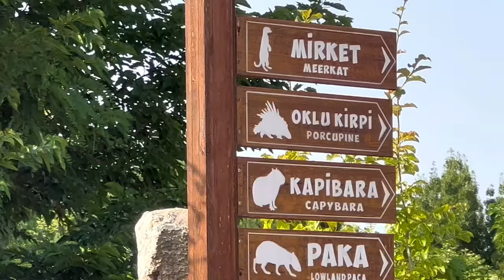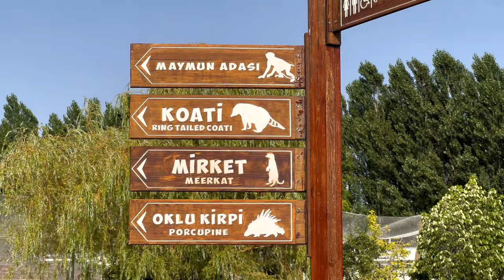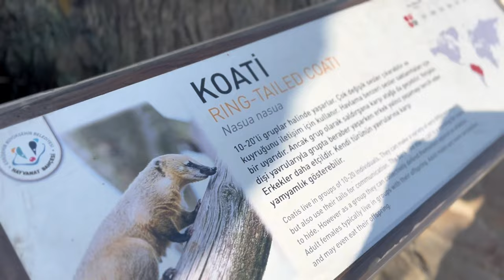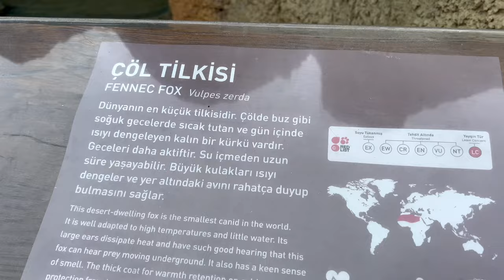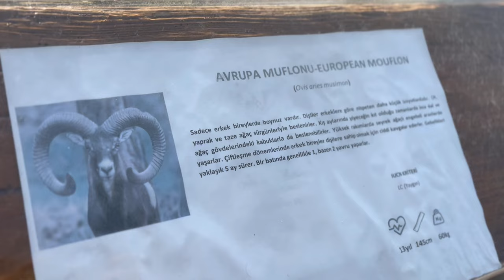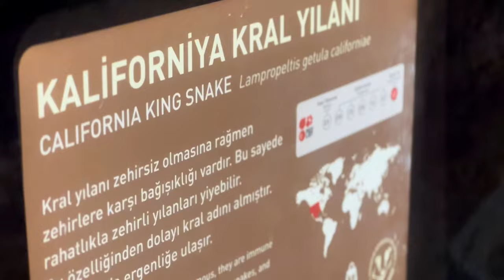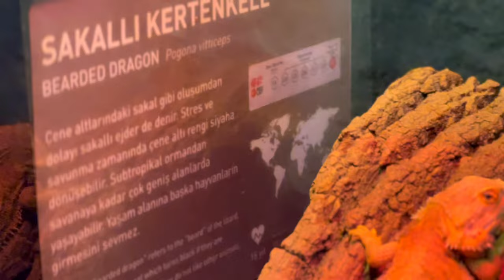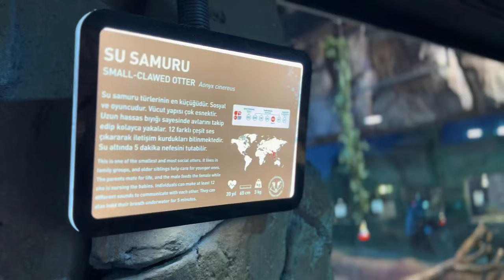ESKİŞEHİR HAYVANAT BAHÇESİNİ GEZDİK 26 TEMMUZ 2023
Merhaba izleyen, hoşgeldin biz DELİKAFALAR AİLESİ’yiz. Ailemiz anne Elif Göktaş, baba Fatih, büyük kız çocuğumuz Karen ve küçük kızımız Pia’dan oluşuyor. 2017'de açtığımız Delikafalar.com sitesini ve Delikafalar Youtube sayfasına hoşgeldiniz